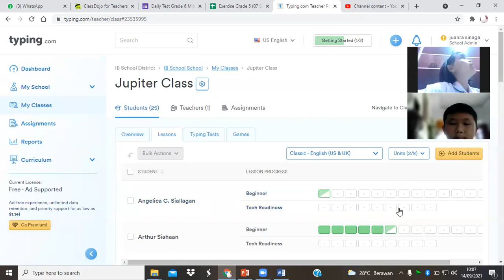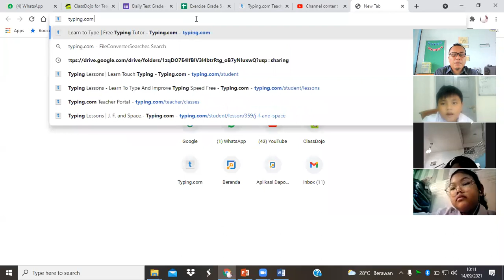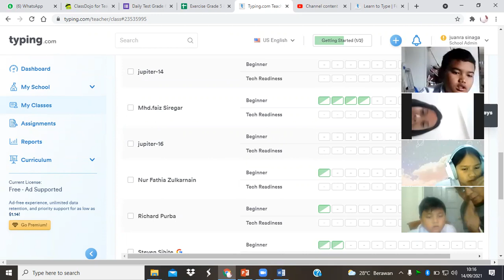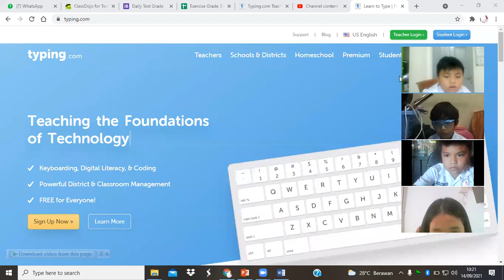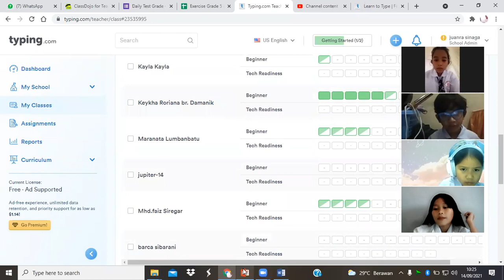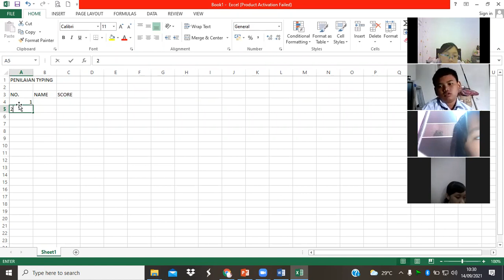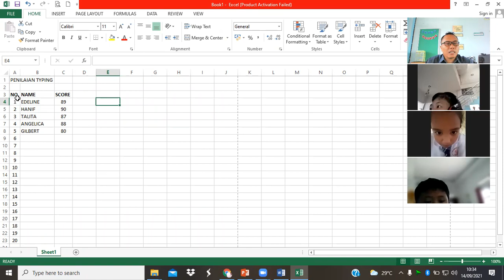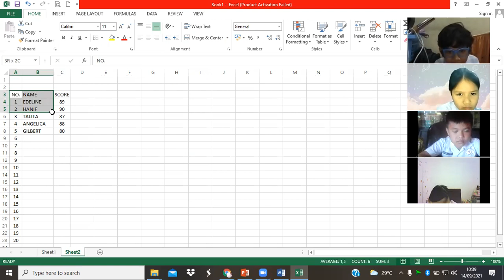Zoom Record About MS Excel (Jupiter)